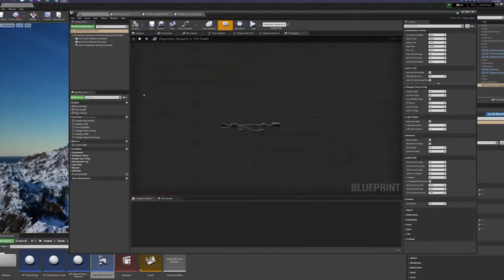RCC BOXING DEC21 | CG breakdown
CG for Show RCC BOXING 11 december 2021 Bivol vs Salamov
collaboration with SA, Teleclub production
client RCC BOXING

Creative producer: Gleb Burganov
Director: Fedor Muratov
CG generalist and art direction: Alexandr Bansikov
CG artist: Alexandr Brug, Sergey Chepurin
Unreal engine supervisor: Alexey Ushakov